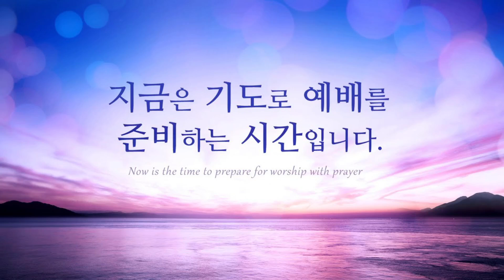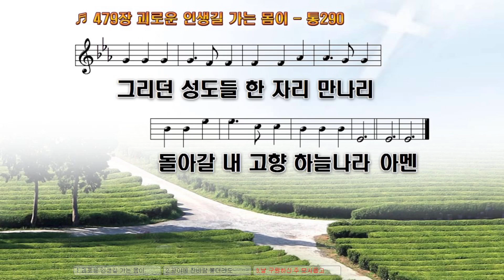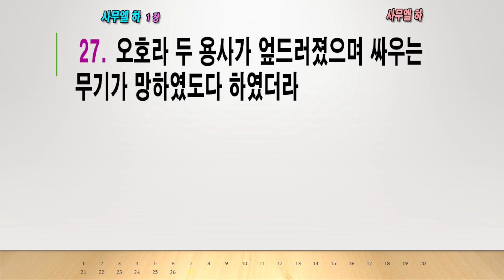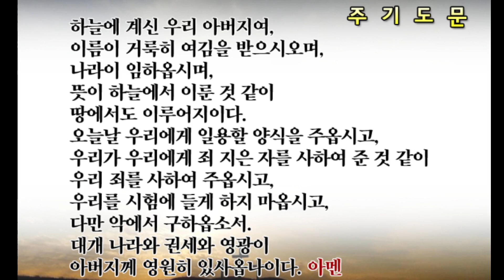[새벽예배] "사무엘하 1장" | 필라한빛교회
말씀: 이대우 목사님